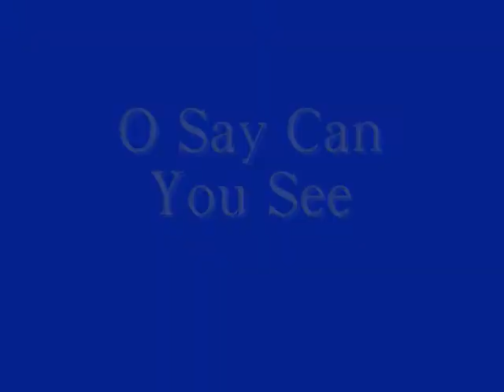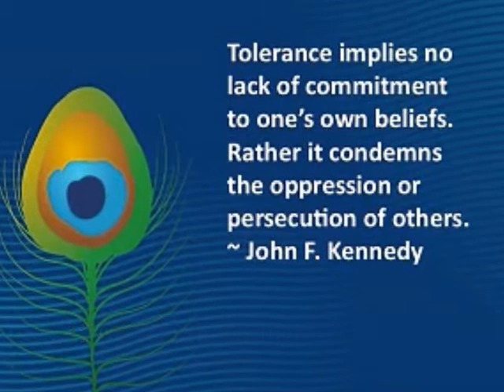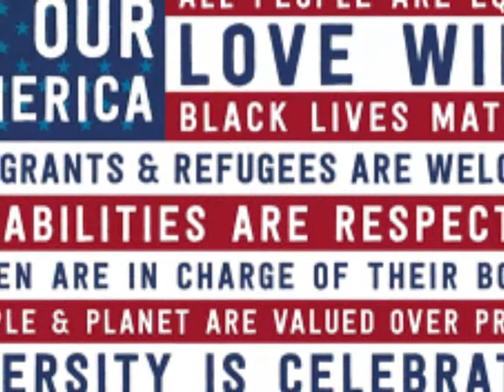O Say Can You See . . .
Words and music by Alison Freebairn-Smith

Alison Freebairn-Smith - vocals
Evan Hillhouse - guitar
Reggie Hamilton - bass
Matt Fish - cello

Recorded and mixed by Lynne Earls

This song was inspired by the Black Lives Matter movement. It was intended to be a Woody Guthrie-style folk song, complete with banjo. But, once these gifted musicians did what they did on it, it became something entirely different. I'm so grateful. Apologies for the lack of punctuation in the video. The program I use will not allow apostrophes and questions marks, for some unknown reason.

From the mountains to the prairies
Across the not-so-fruited plain
These burdens that one carries
Are causing so much pain

We call these states United
But, so divided are we
How good it could be?

In the twilight’s last gleaming
And in the dawn’s early light
We must search for higher meaning
Stop this perilous fight

No spangled banner waving
Just a wave of joy and peace

For the mighty redwood forest
And the amber waves of grain
As history informs us
We must be the change

Vow to work together
The brave and the free

Let’s take this land for better
It was made for you and me